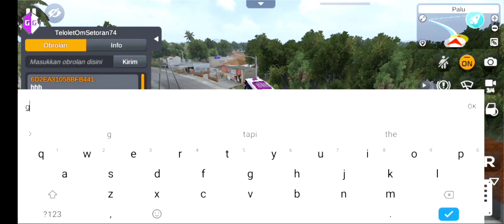ada semangat baru mabar bus telolet basuri di versi bussid 4.1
bus simulator, bus simulator indonesia, bus simulator indonesia mod, bus simulator indonesia mod apk, bus simulator Bus simulator Indonesia adalah sebuah game simulator yang banyak mod kendaraan bus simulator indonesia bisa di main kan dan banyak juga rute yang khusus nya di Indonesia bus simulator indonesia ini juga bisa multy player dengan sever ada Indonesia India Jepang dll  bus simulator indonesia ada mode pariwisata mengantar wisata wan ke tempat yang pariwisata bus simulator Indonesia  ini di buat oleh maleo Indonesia  bus simulator Indonesia bisa ofline bisa online bus simulator Indonesia untuk android bus simulator Indonesia grafik trafik yang nuansa Indonesia bus simulator Indonesia sangat mudah cara bermain nya  jangan lupa SUBSCRIBE SHARE LIKE KOMEN dan juga banyak video yang menarik lain nya

link apk speed turbo bussid 4.0.4